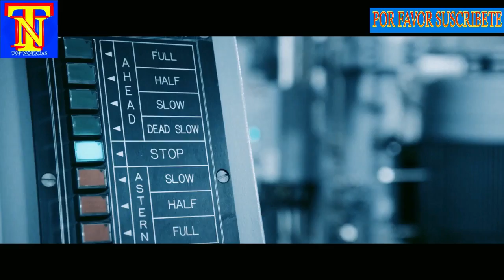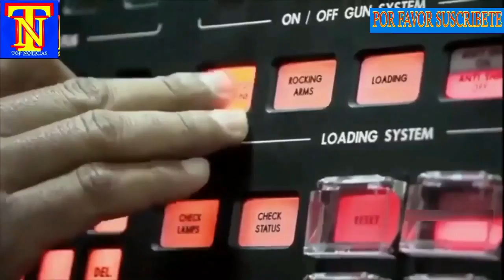NAVANTIA OFRECE A AUSTRALIA BUQUES DE GUERRA HASTA QUE LLEGUEN EL PROGRAMA SEA 5000 TOP NOTICIAS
NAVANTIA OFRECE A AUSTRALIA BUQUES DE GUERRA HASTA QUE LLEGUEN  EL PROGRAMA SEA 5000   TOP NOTICIAS. Navantia ofrece a australia buques de guerra hasta que llegue el programa sea 5000. Navantia ofrece una flota de 9 buques de guerra a Australia en un acuerdo de 7.000 millones de dólares.  Navantia ofrece a australia buques de guerra hasta que llegue el programa sea 5000. NAVANTIA OFRECE A AUSTRALIA BUQUES DE GUERRA HASTA QUE LLEGUEN  EL PROGRAMA SEA 5000